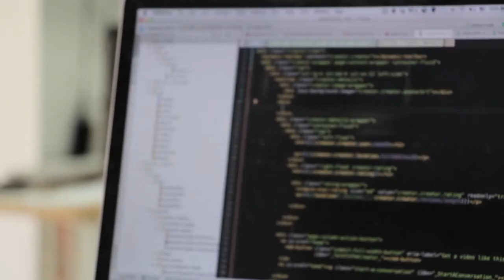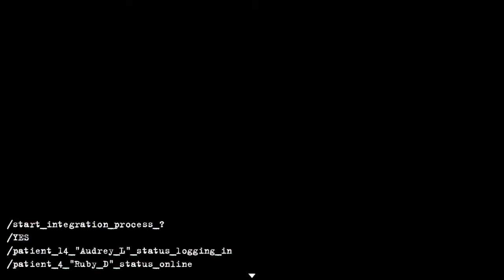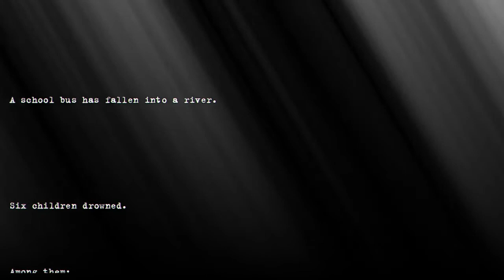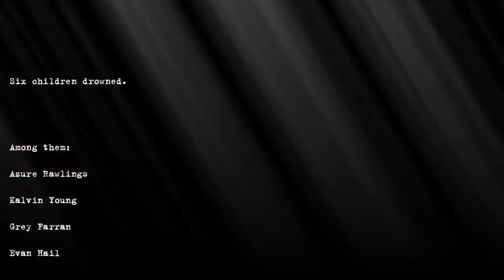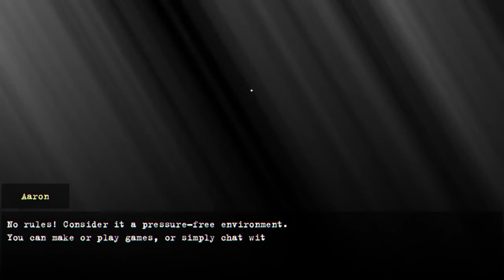A school bus has fallen into a river. (Dead Dreams 7)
Six children drowned.

Among them:

[redacted]
Kalvin Young
[redacted]
Evan Hail
[redacted]
[redacted]
[redacted]